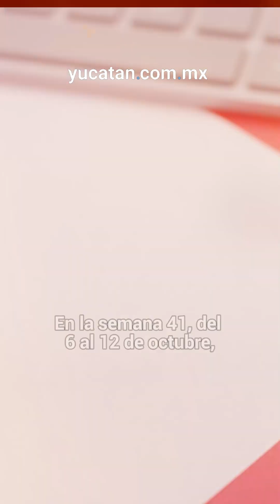Yucatán, líder nacional en casos de influenza